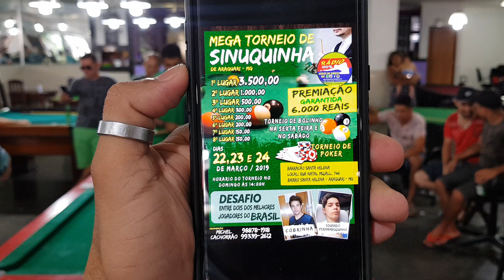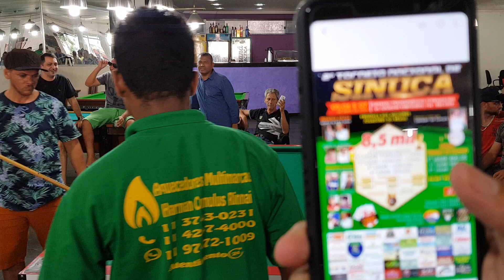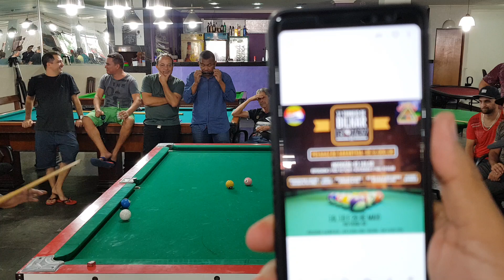Maicon de Teixeira de Freitas VS João Paulo Gladiador, Jogo de BOLINHO no Camp nou, VÍDEO 01